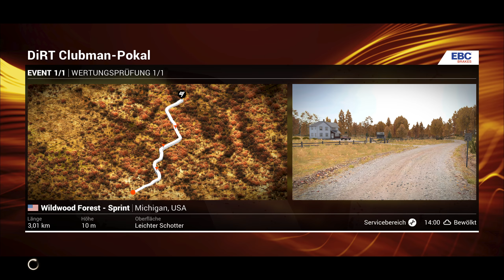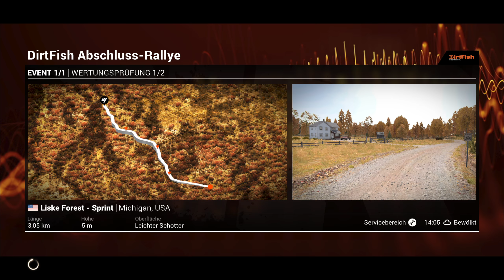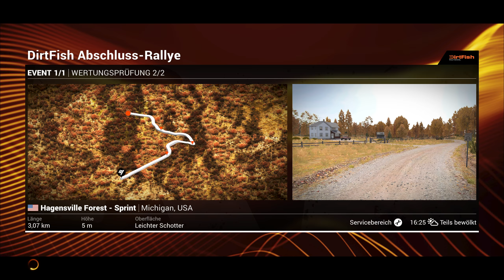Dirt 4 [PC] #004 Rennen |Deutsch [2K] [60FPS]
Entwickler:Codemasters
Publisher:Codemasters